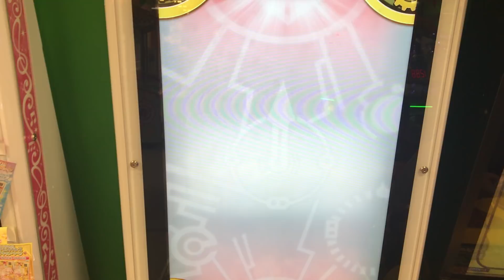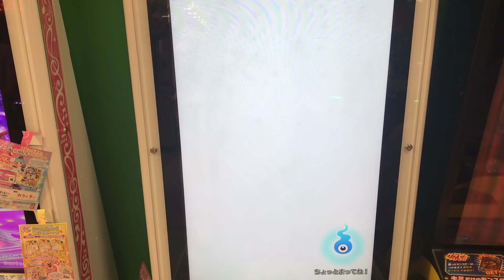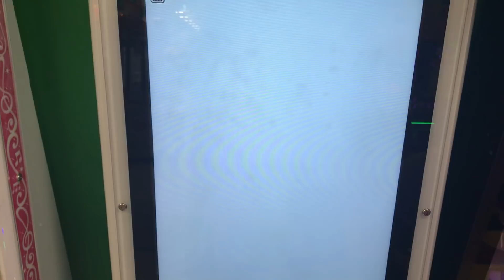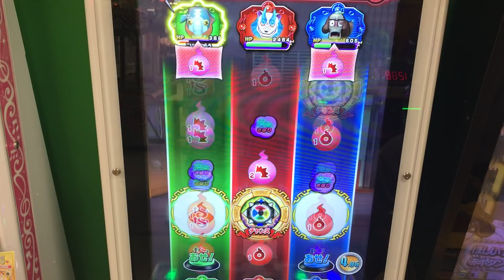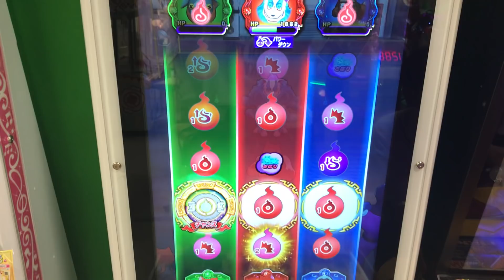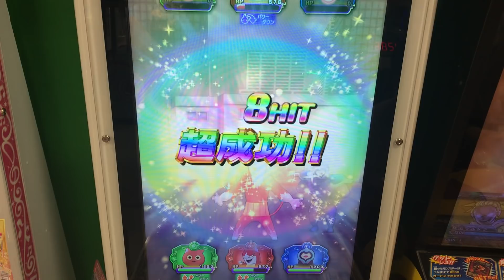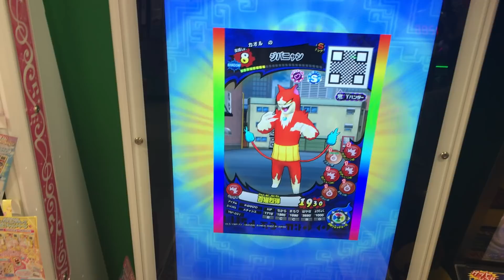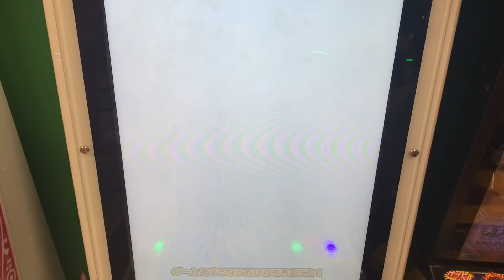コマさん シャドウ 初登場！Sランク ゲットなるか！？路地裏 ジバニャン ジュニア ミッチー【妖怪ウォッチウキウキペディアシャドウサイド 第1弾】 Yo-Kai Watch 妖怪手錶 #8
ジュニア使ってみました。かわいいですね。でも必殺はビックリのやつです。使い方要注意！。怪奇現象ウワサ集めイベントはコマさんシャドウ。コマさんが普通にSランクになって登場！。アニメ軍団で挑みますよ！。でもウワサをコマさん時点で23個集めるって製作側鬼でしょ！。不動明王は遠そうだ。。。

コマさん Sランク 入手方法
コマさん シャドウサイド 入手方法
コマさん シャドウ 入手方法

ジバニャン
ジュニア
ミッチー

Sランク妖怪
ミッチー ライト
ジバニャン　シャドウ
コマさん　シャドウ
ジュニア ライト
不動明王

メダルもエンブレムも使えて、ただアークと妖精剣はもっと良い効果がありそうですね～。

ケースケが主人公！？【妖怪ウォッチ ウキウキペディアシャドウサイド１弾】初見プレイ